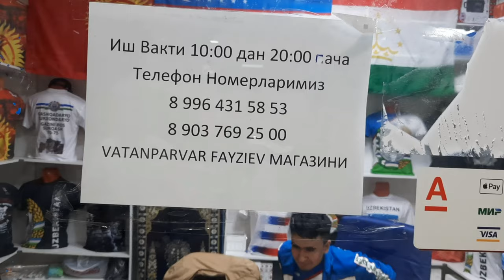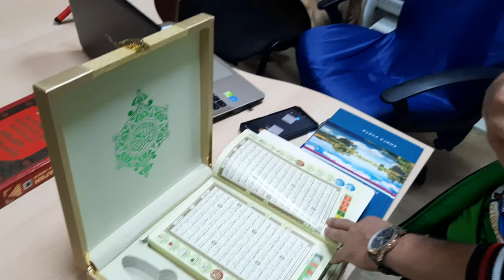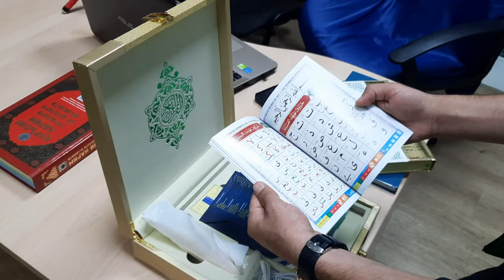СНГ фукоралари учун арзон нархларда...УЗБЕКИСТОН КИРГИЗИСТОН. ТОЖИКИСТОН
Ассалому алекум хурматли каналимиз азолари бугунги ролигимиз мусофирда (РОССИЯ)  юрган барча хамюртларимиз учун арзон магазин хакида булади мархамат томоша килинг фикрларингизни комментарияга ёзиб колдиринг

КУЛЛАБ-КУВВАТЛАГАНИНГИЗ УЧУН КАТТА РАХМАТ!!!

 FAYZIYEV TV канали

VATANPARVAR.. тик-ток

хурмат билан
ШОМУРЗАЕВ РАМАЗОН.

ижтимоий тармокларимиз.

@TOP MALUMOTLAR